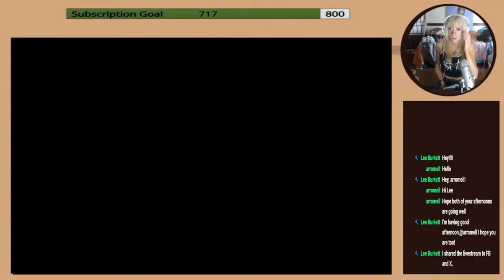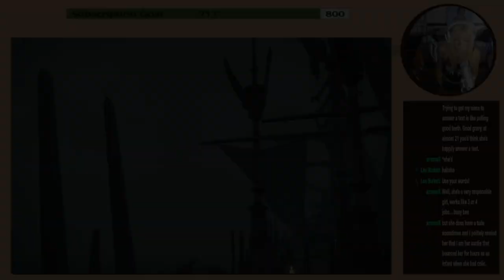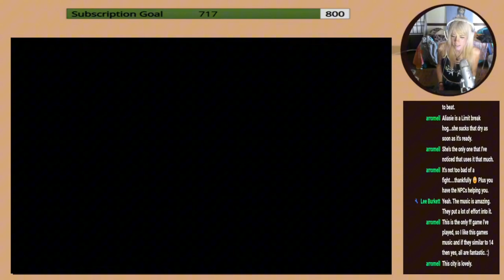We Might Be Pirates/ First Duty of Stormblood | Final Fantasy XIV - Stormblood -